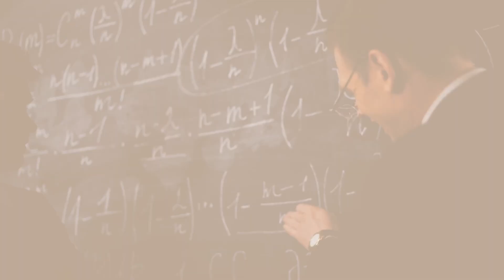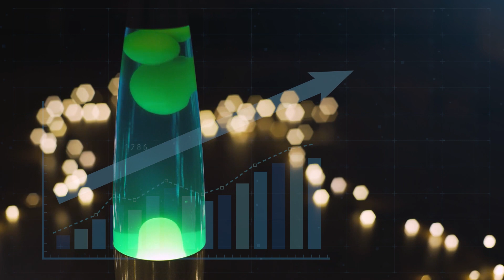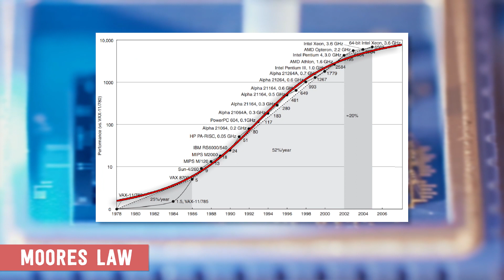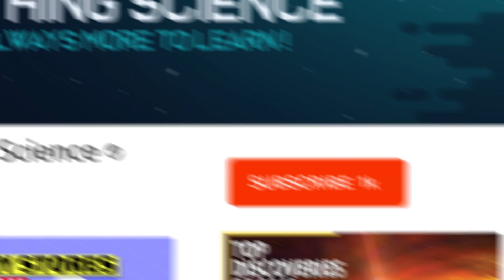7 of Sciences Greatest Unanswered Questions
7 of Sciences Greatest Unanswered Questions:
The universe is full of great mysteries, and while science has managed to solve many of them, some of our biggest questions remained unanswered. Things like 'Are we alone in the Universe?' to 'Can computers keep getting faster?' We'll be diving into some of these great unanswered questions in this video!

Albert Einstein, in his infinite wisdom once said, “The more I learn, the more I realize how much I don't know.” And this has never been more true. Despite great advancements in mankind's knowledge in recent years, some of our greatest questions remain unanswered.

Table of Contents:
0:00-0:28 Intro
0:28-1:28: Why is there Stuff?
1:28-3:03: Why is Time Unidirectional?
3:03-6:02: Are we Alone in the Universe?
6:02-6:44: What’s so Weird about Prime Numbers?
6:44-7:38: Can Computers Keep Getting Faster?
7:38-8:27: What is Consciousness?
8:28-9:40: Can we Find a Unified Theory of Physics?
9:40-10:01: Join the Discord!